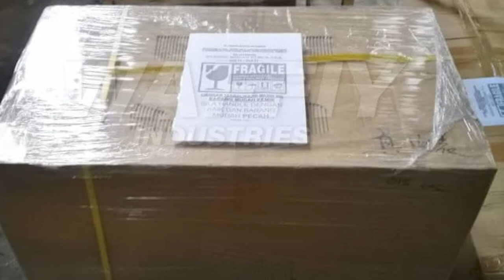NAK HASILKAN MURUKU SEDAP & RANGUP!? NAK PELBAGAI ACUAN UNTUK MURUKU ANDA!? TENGOK NI!